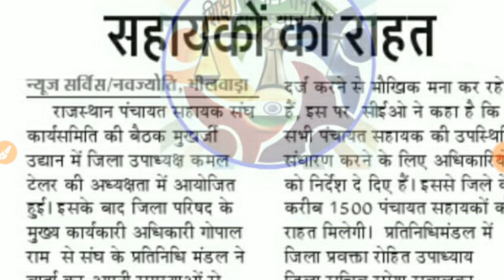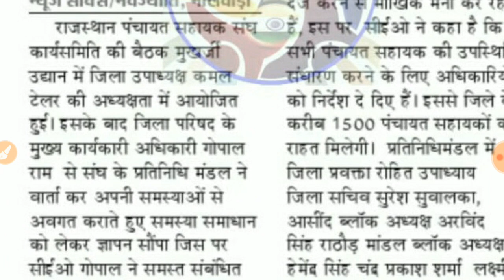Rajasthan panchayt sahayk Lasted news /पंचायत सहायक लेटेस्ट न्यूज /Panchayat sahayak news today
panchayat sahayak news

panchayat sahayak sangh

panchayat sahayak 2019

panchayat sahayak salary

panchayat sahayak rajasthan latest news

panchayat sahayak previous papers hp

panchayat sahayak latest update

panchayat sahayak latest news today

rajasthan panchayat sahayak latest news

rajasthan panchayat sahayak current news

rajasthan panchayat sahayak taja khabar

rajasthan panchayat sahayak bharti

rajasthan panchayat sahayak bharti 2019

rajasthan panchayat sahayak ki taza khabar

rajasthan panchayat sahayak today news

rajasthan panchayat sahayak

gram panchayat sahayak rajasthan

rajasthan gram panchayat sahayak latest news